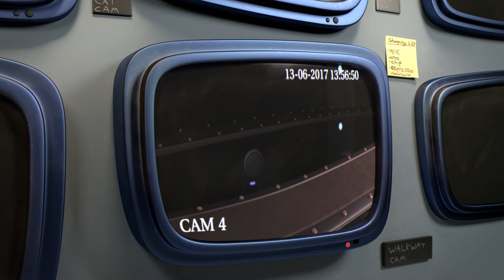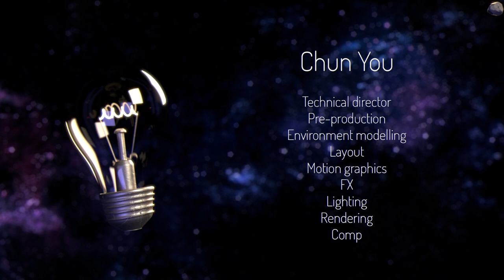Murphy's Law: An Animation Short Exploring the Laws of Physics | MAX-UP PROMOTION | MATHPUTICS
Murphy's Law: "Anything that can go wrong, will go wrong."

Describes the inevitability of errors or problems.

Emphasizes unpredictability and potential complications.

Named after Edward A. Murphy Jr., an American aerospace engineer.

Coined during a project in the late 1940s.

"Murphy's Law," an intriguing animation short by a talented team of students from Bournemouth University. Follow the journey of a lone janitor working a late shift in a building that controls and maintains the laws of physics. What could possibly go wrong?

"Murphy's Law" is an animation short made by a team of 4 people, during our final year of studying computer animation at Bournemouth University (NCCA).

Welcome to MATHPUTICS – Your Source for STEM Excellence!

(Note: We do not claim ownership of any copyrighted material featured in this video.

Stick around for more cool stuff at MATHPUTICS – the place where we mix science and innovation!